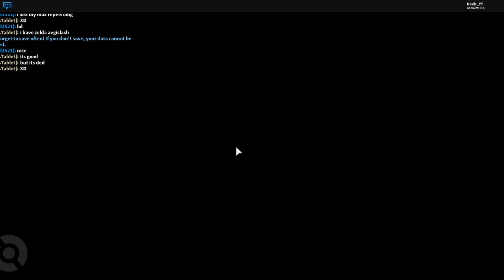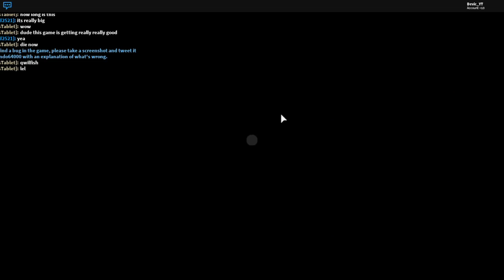I got HOOPA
This video is about Pokemon on Roblox